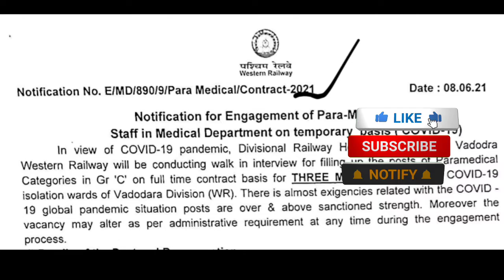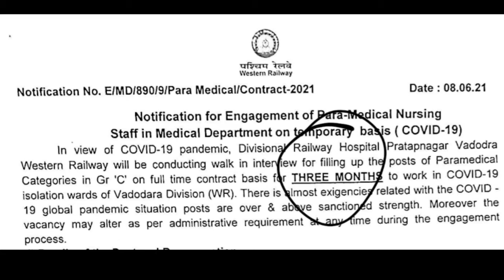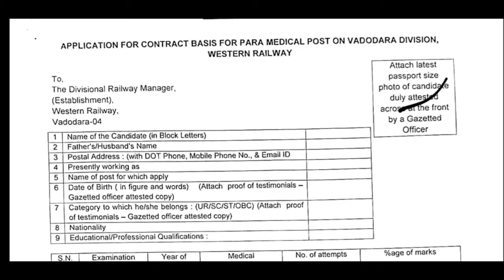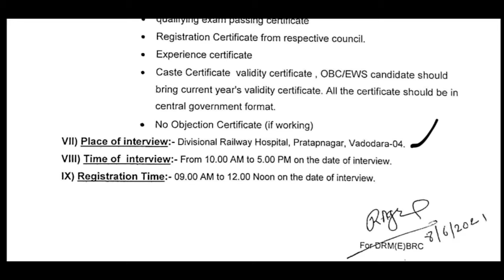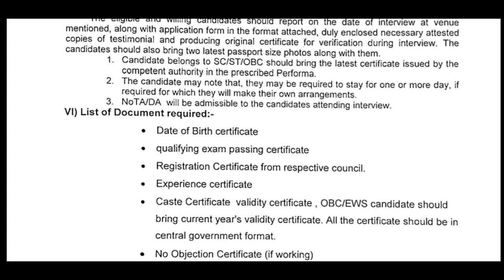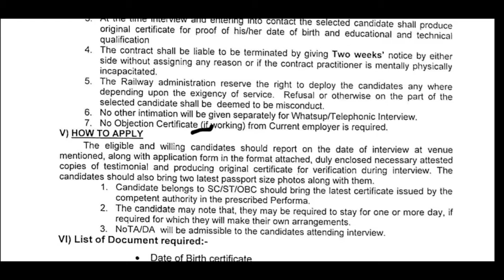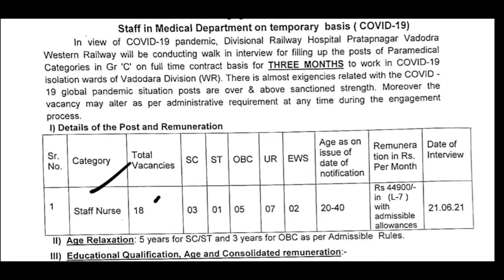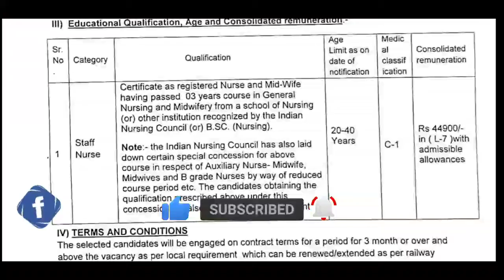Western railway staff nurse recruitment 2021 । staff nurse recruitment Western railway 2021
दोस्तों आज के VIDEO में हमने बात की है, WESTERN RAILWAY के तरफ़ से STAFF NURSE  के VACANCY आई है।

COMPETITIVE EXAM BOOKS, LAB TECHNICIAN, NURSING, MCQ BOOKS,PARAMEDICAL,MSC MEDICAL, NEET BOOKS, IMMUNE BOOSTER, BEST MASK FOR COVID-19, BEST SNATIZER, OXIMETER, BP METER LINK AVAILABLE 👇👇

FOR HEMATOLOGY
CLINICAL PATHOLOGY HEMATOLOGY AND BLOOD BANKING (FOR DMLT)
HARSH MOHAN TEXT BOOK
HARSH MOHAN PRACTICAL BOOK

FOR MICROBIOLOGY
CP BAVEJA (MBBS)
CP BAVEJA (MLT)
CP BAVEJA
CP BAVEJA (PRACTICAL)
ANANTHNARAYAN FOR MICRO

FOR HISTOLOGY AND HISTOPATHOLOGY
HISTOPATHOLOGY TECHNIQUES AND IT'S MANAGMENT

FOR BIOCHEMISTRY
N MURGESH & CLINICAL PATHOLOGY

FOR ANATOMY AND PHYSIOLOGY
BASIC OF ANATOMY AND PHYSIOLOGY BY N MURSEH
BD CHAURASIA'S
GRAY'S ANATOMY
BD CHAURASIA'S (HANDBOOK)
SEMBULINGAM FOR (PHYSIOLOGY)

FOR BIOCHEMISTRY
VIDYA SAGAR
HARBANS LAL RAJESH PANDAY
OBJECTIVE BIOCHEMISTRY
SELF ASSESMENT AND REVIEW OF BIOCHEMISTRY

FOR HEMATOLOGY
POSTGRADUATE REVIEW SERIES HEMATOLOGY
MCQ IN BLOOD BANKING HEMATOLOGY CLINICAL PATHOLOGY

FOR HISTOLOGY
MCQ ON DENTAL ANATOMY HOSTOLOGY AND EMBRYOLOGY

FOR MICROBIOLOGY
MCQ IN MICRIBIOLOGY
REVIEW OF MICROBIOLOGY AND IMMUNOLOGY

NURSING BOOK FOR COMPETITIVE EXAM

NEET & AIIMS COMPETITIVE EXAM BOOK

MY MIC

GREEN SCREEN

BEST OXIMETER, BP METER, THERMOMETER FOR COVID-19

BEST PHONE
IQOO Z3=
REDMI NOTE 10 PRO
NOTE 9 PRO mi
ONE PLUS NORD CE=
MI 10i=

DO LIKE,CMT,SHARE,FOLLOW & SUBS

ABOUT Patho Tutorial : PATHO TUTORIAL IS A ONLINE LEARNING PLATFORM AND YOUTUBE CHANNEL WHICH ARE PROVIDE YOU KNOWLEDGEABLE LECTURE AND INFORMATION ABOUT PARAMEDICAL (bmlt, dmlt, cmlt, ddt, bpt, lab technologist, lab technician,) & Medical field COURSES AND ALSO NOTES..